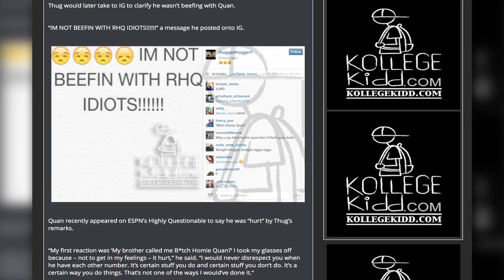Young Thug Opens Up On Rich Homie Quan Leaving Rich Gang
Young Thug and Rich Homie Quan were once inseparable after pledging their allegiance to Birdman’s newfound flagship rap camp Rich Gang. But this changed after Quan parted ways with the group to focus on his solo career.

Young Thug opened up on Quan’s exit from Rich Gang during an interview with All Hip Hop.

“He had to focus on his career,” Young Thug said. “It’s something that he had to do. He ain’t have to do it, but he did it. I understand why he did it.”

Thug was captured in footage in March referring to Quan as “B*tch Homie Quan” during a concert performance.